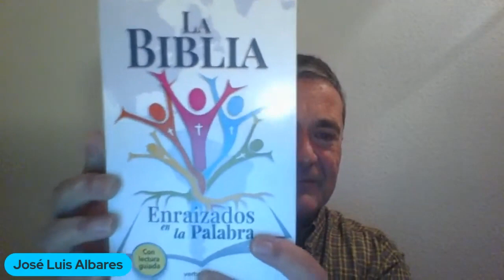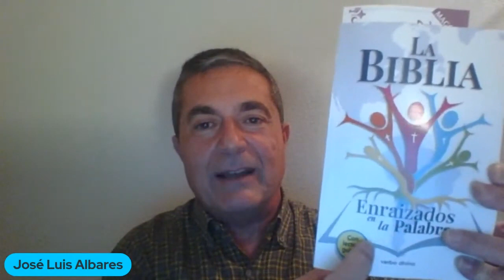Presentación La Biblia. Enraizados en la Palabra. Congreso Bíblico -Teológico de UNICATÓLICA.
Presentación de La Biblia. Enraizados en la Palabra en el IV Congreso Internacional y X Nacional Bíblico -Teológico de UNICATÓLICA de Cali (Colombia).